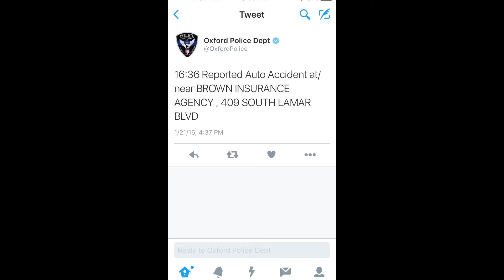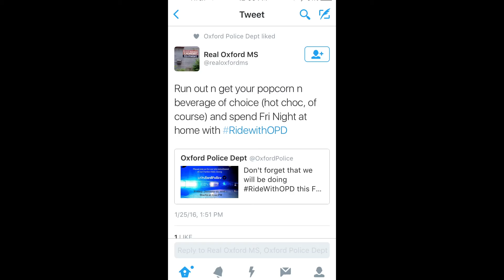Oxford Police Department's Virtual Ride Along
OPD will be hosting there 5th annual Virtual Ride Along tour on twitter starting this Friday January 28th @ 6 PM

Savannah Brantley and Alex Gonzalez NewsWatch Ole Miss